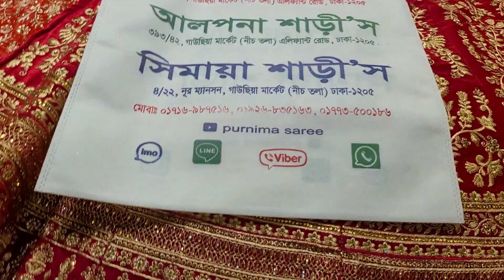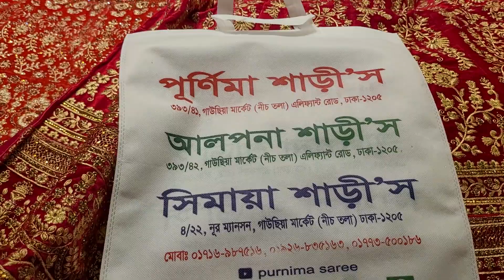1 April 2021